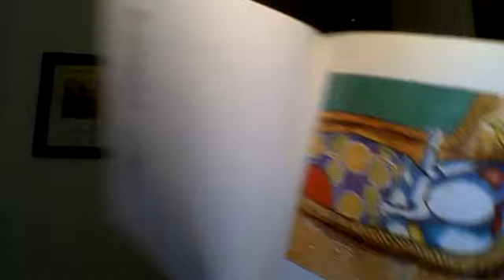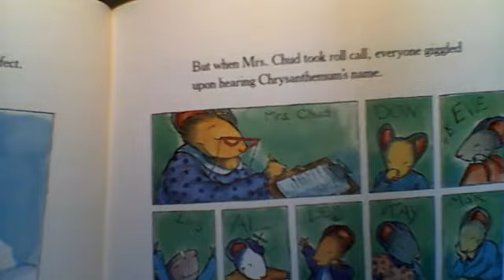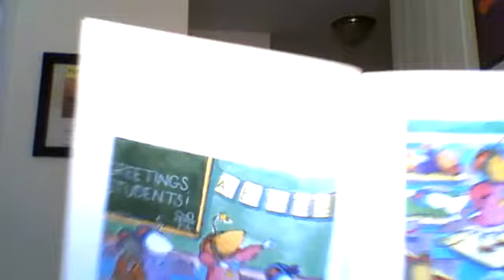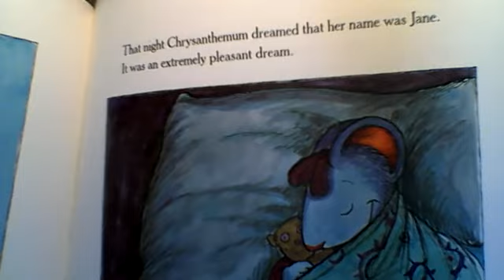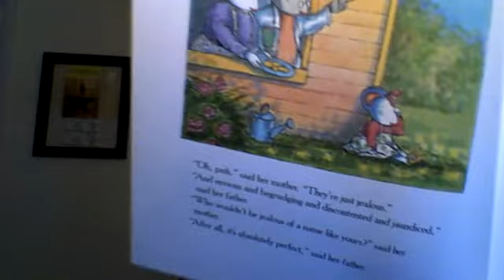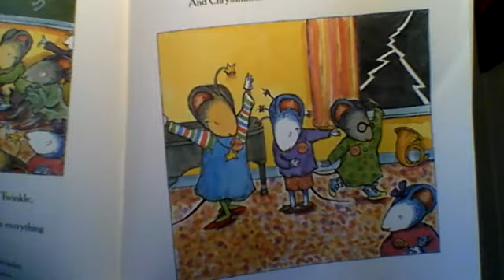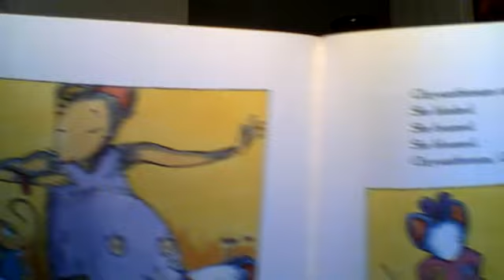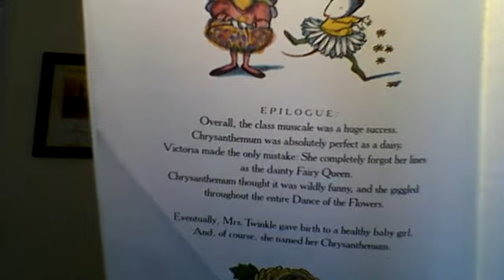Chrysanthemum by Kevin Henkes